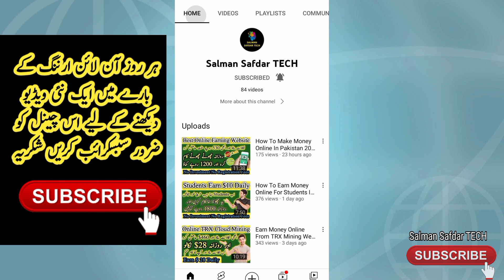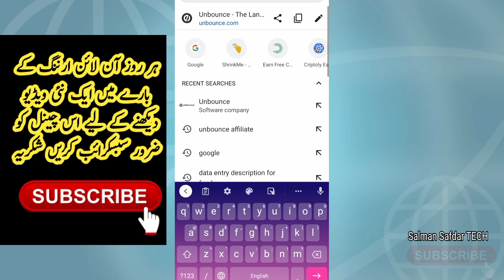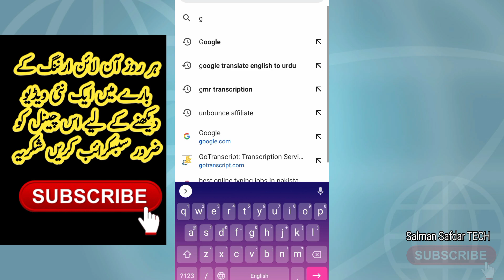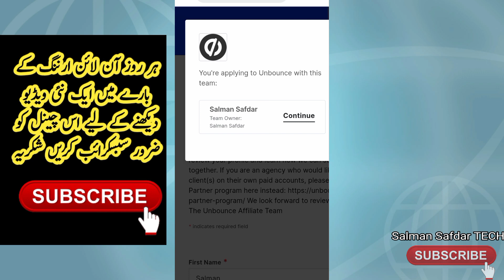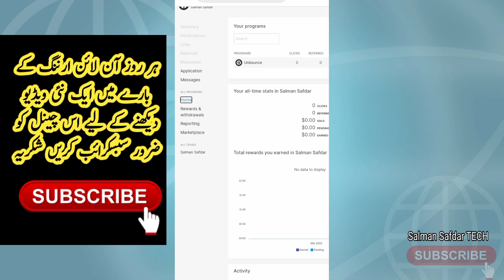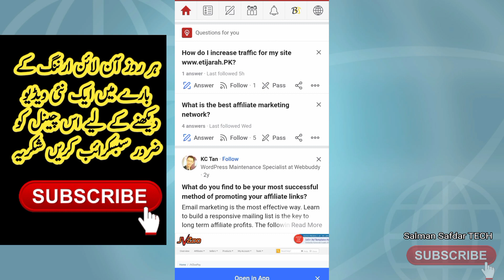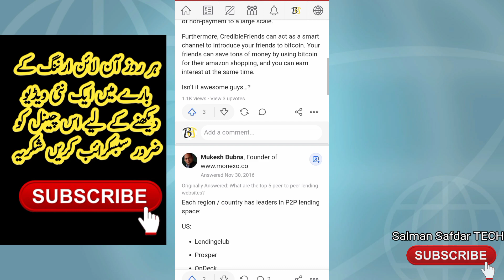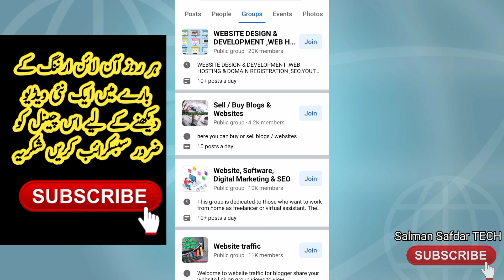UNBOUNCE || How to Earn money online from Unbounce || Online Earning In Pakistan 2022